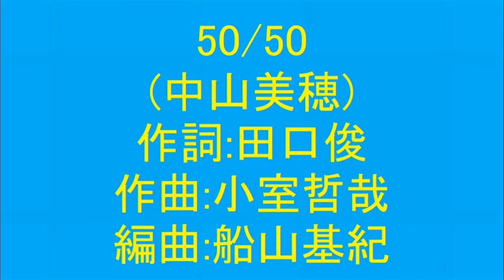50/50(中山美穂)を＋４＆オク下で歌ってみた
1987年　10thシングル　オリコン２位
歌番組【歌のトップテン】で初の首位を獲得した曲
って、作曲は小室さん♪
歌詞に【カリプソの～】ってあるように
楽曲全体にカリブ海の音楽であるカリプソ調のサウンドを聞くことができる夏歌ですね♪

ちなみにこの動画、倉庫にあったのを見つけたんですが、撮ったのが２年前の夏
当時40代って事で今より若いですが、歌っている時の表情の無さ›‹
そんなに表情が豊かな方ではありませんけど、
これじゃあ見てる方が楽しめないなって思いました。。。。
そう考えると、老けましたけど、今の方が当時よりは映像的に良いのかも？(；＾ω＾)

多忙の為、しばらくの間、コメントについてのお返事について
チャンネルをお持ちの方は👍と💛マークのみで、
お持ちのチャンネルに訪問＆コメントさせて頂く場合がございます
(初めての方や必要な方、動画をUPされていない方にはお返事させて頂きます)